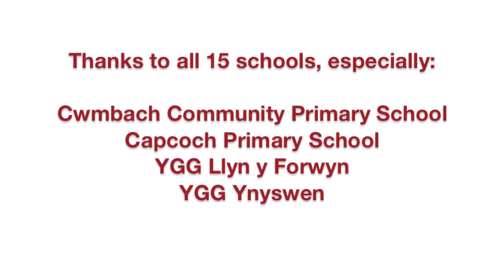Hot Jam / Pen y Cymoedd Wind farm Primary project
During July 2017 we visited 15 primary schools in Rhondda Cynon Taf to present a special workshop. The visits were funded by Pen y Cymoedd Wind Farm Community Fund. Our four piece band showcased a wide variety of musical styles, discussed our instruments and talked about musical elements and techniques. We were rewarded with some amazing music making and singing in all 15 schools!

The musicians:

Sylvia Strand, vocals and keyboards
Andy Mulligan, guitar
Aeddan Llywelyn, bass
Mark Hibbert, drums

Thank you to the four schools we filmed at:

Cwmbach Community Primary School,
Capcoch Primary School,
YGG Llyn y Forwyn,
YGG Ynyswen.

The community fund has been established by energy company Vattenfall for the benefit of the communities hosting the Pen Y Cymoedd Wind Farm. Thanks Pen y Cymoedd Wind Farm Community Fund CIC!